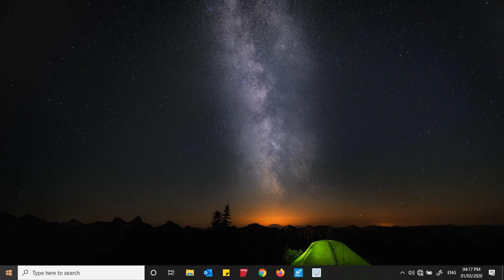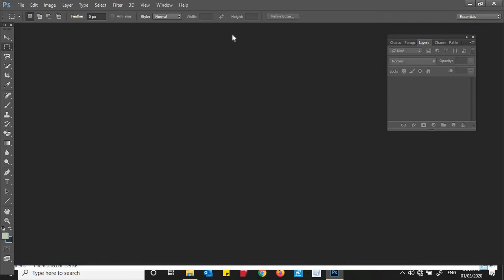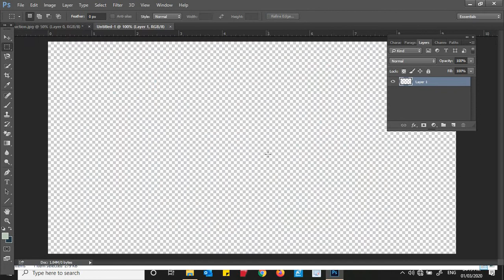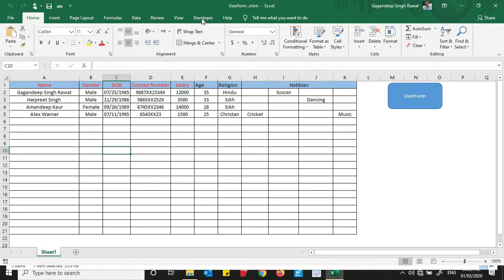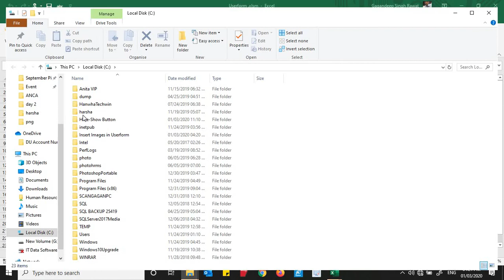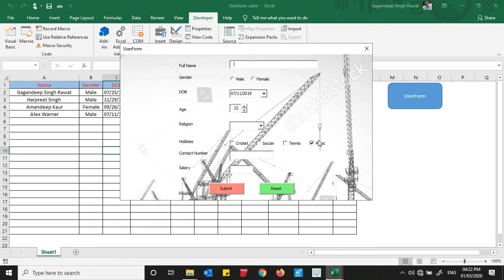How To Insert Images in Userform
If you want to give a professional look to your Userform watch this video and learn how to insert images in Userform to make impressive outlook